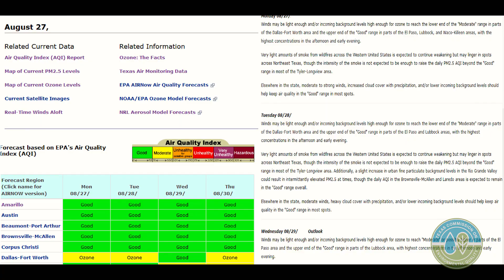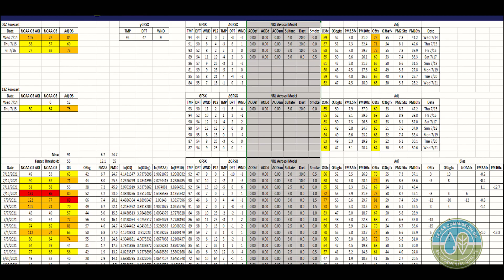TCEQ Air Quality Forecasting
TCEQ meteorologists provide an overview of air quality forecasting for ozone and particulate matter.